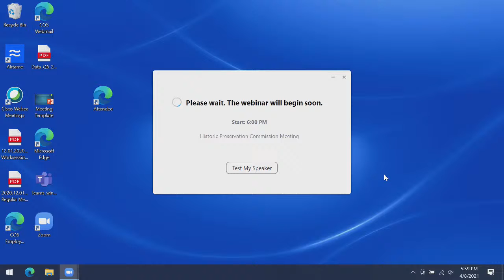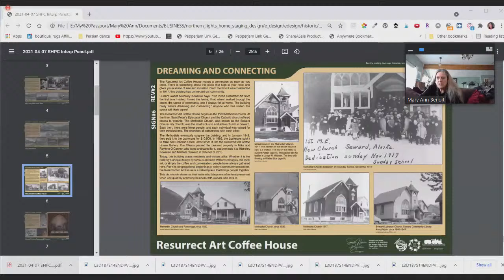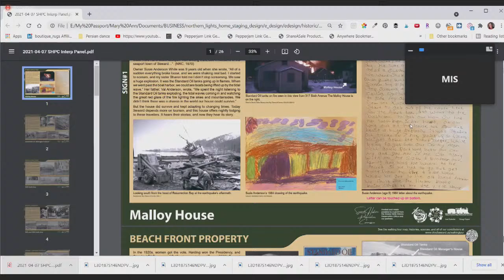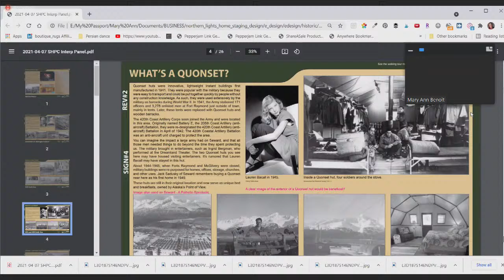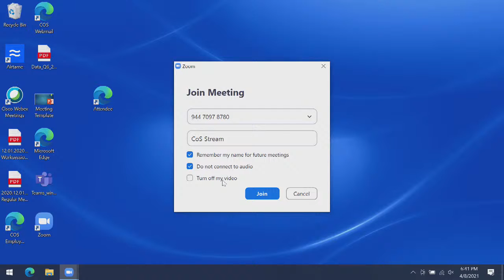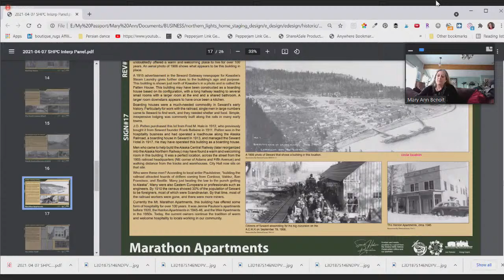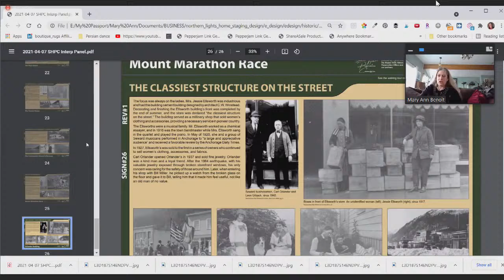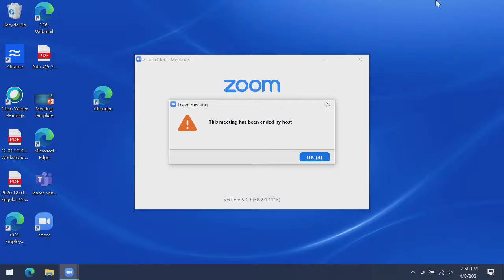April 8, 2021 Historical Preservation Commission Meeting